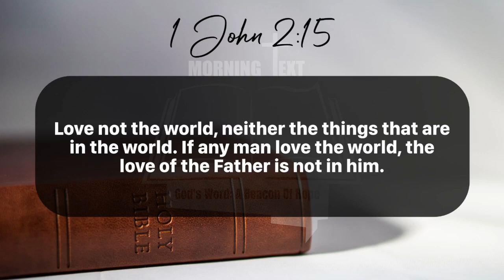Morning Inspiration and Bible Verse. (1 John 2:15-17) Tuesday, July 8, 2024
1 John 2

15 Love not the world, neither the things that are in the world. If any man love the world, the love of the Father is not in him.

16 For all that is in the world, the lust of the flesh, and the lust of the eyes, and the pride of life, is not of the Father, but is of the world.

17 And the world passeth away, and the lust thereof: but he that doeth the will of God abideth for ever.